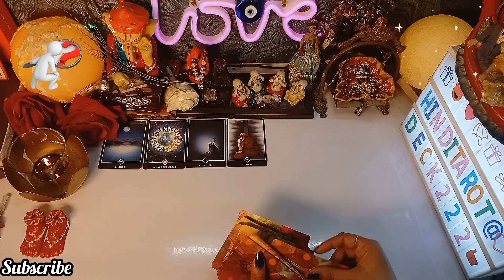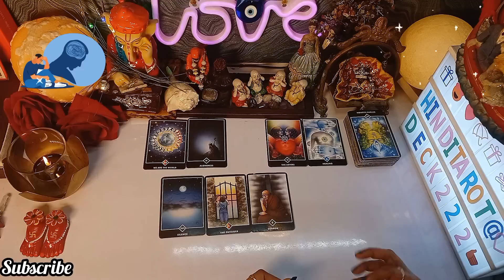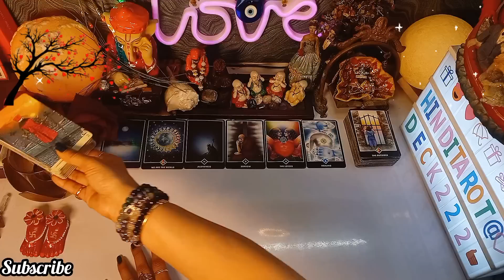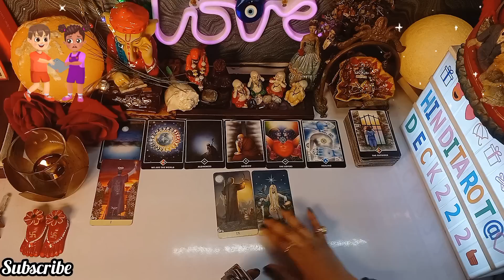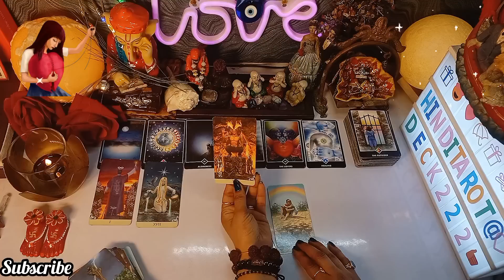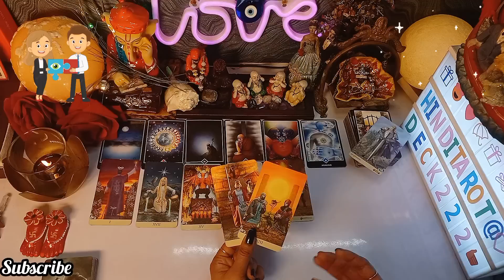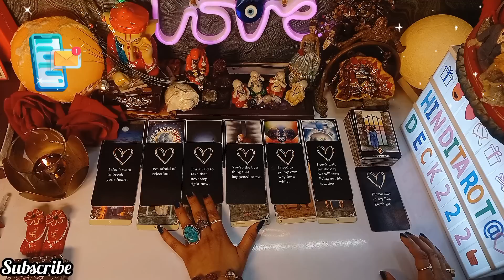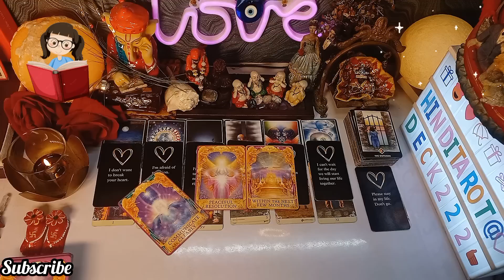AAJKAL WO AAPKO LEKAR YE SOACH RAHE HAI TAROT🤔आजकल उनकी सोच क्या है आपको लेकर🤔HINDI TAROT CARD 222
AAJKAL WO AAPKO LEKAR YE SOACH RAHE HAI TAROT🤔आजकल उनकी सोच क्या है आपको लेकर🤔HINDI TAROT CARD 222❤️COLLECTIVE TIMELESS TAROT CARD READING IN HINDI URDU🔮ALL SIGNS❤️CURRENT FEELINGS HINDI TAROT READING 222 HINDI TAROT